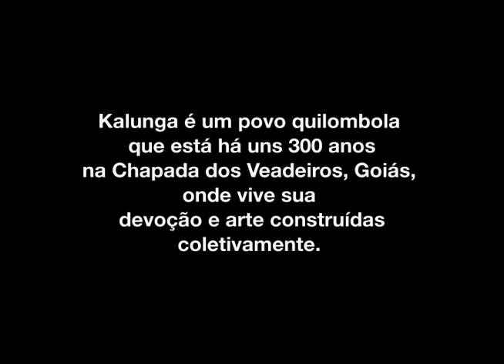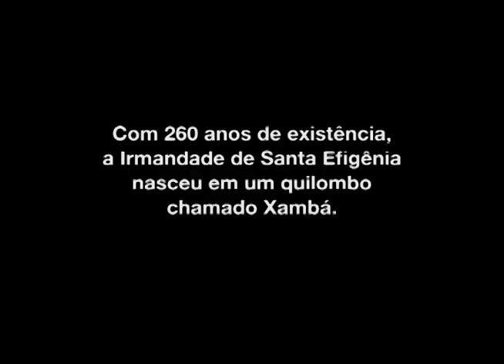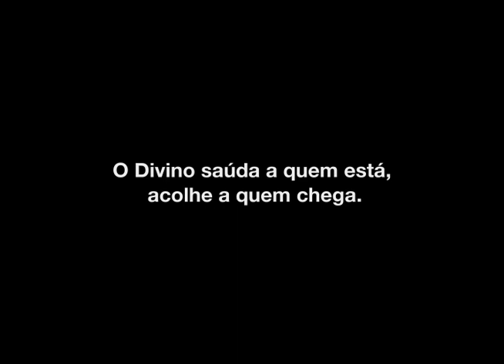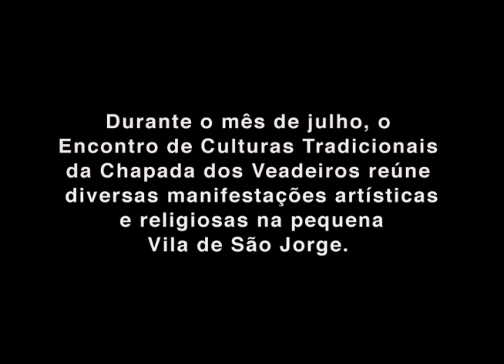Cada Terra Tem Um Uso Cada Roda Tem Um Fuso - Filme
Construído junto à oralidade espontânea e uma sensível plástica fílmica investigativa, reúne grupos e mestres das culturas tradicionais brasileiras, povos indígenas, artistas e turistas que, em celebrações e vivências, compartilham suas histórias, saberes e modos de fazer. As diversidades dos mestres, lugares e saberes são os protagonistas e fio condutor do filme e dos Encontros de Culturas Tradicionais da Chapada dos Veadeiros. O bum bum do tambor, o choro da viola, os sapateados, os modos de vida, a memória e a história se mostram e interagem fluidamente.

Realização: ASJOR
Produção: OLHO filmes, Casa de Cultura Cavaleiro de Jorge
Direção: Neto Borges
Coordenação: Juliano Basso
Montagem: Neto Borges
Ass. De montagem: Raissa Ladeira
Câmera: Neto Borges, Amilton Sá, Maninho, Erika Rocha
Captação de som: Claudio Vinicius Fialho, Fernando Assade, Danyella da Rocha
Coordenação de Entrevistas: Neto Borges, Daniella Reis Borges, Geronei da Silva Coelho, Thaís Teixeira
Montagem de depoimentos: Neto Borges, Marise Barbosa, Raissa Ladeira, Daniella Reis Borges
Mixagem e Masterização: Claudio Vinicius Fialho
OLHO filmes, MinC, ASJOR, Cavaleiro de Jorge